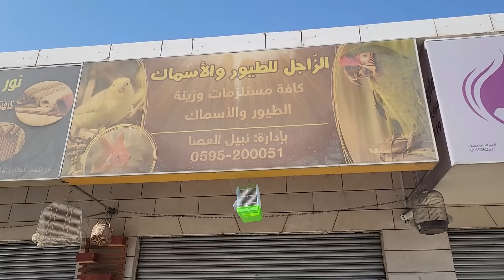بلش موسم الطيور بلدة العبيدية والمنسف مع راس خروف ما اطيبه مع جمال العمواسي